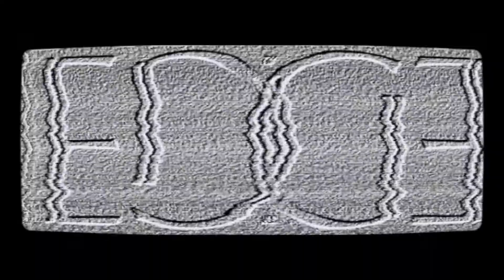An Introduction to The Relativity Bomb (Sic Transit Terra Book 3)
The truth can be explosive.

In this eagerly awaited sequel to The Genius Asylum, long buried secrets about Humanity’s ancient past begin surfacing on Earth and then coming to Daisy Hub, carried by a mysterious one-eyed man who calls himself Max Karlov. Karlov claims to have been sent by an old friend of Station Manager Drew Townsend, but Drew is skeptical.

There are things happening on the space station that need to be kept “in the family”, and too many unanswered questions about this new arrival. What is the truth about Karlov, and what is his purpose aboard the Hub? That’s what Townsend and his crew of maverick geniuses set out to discover. What they learn will shake them to their core.